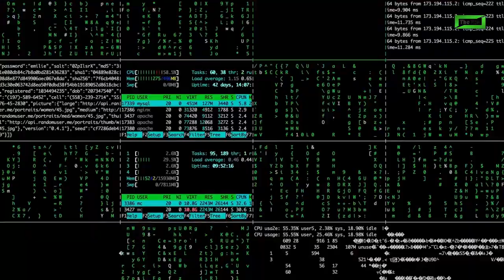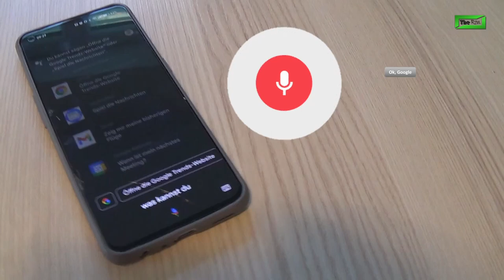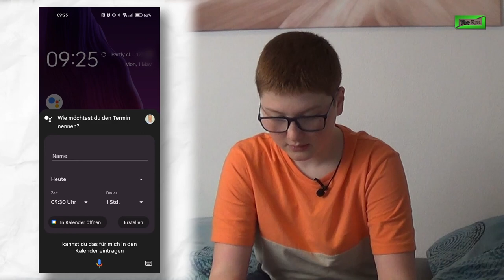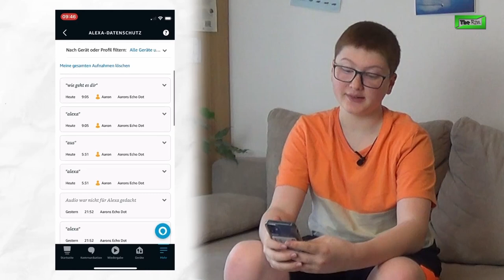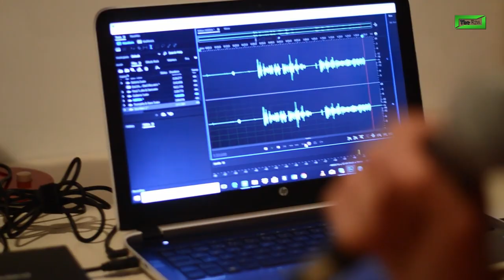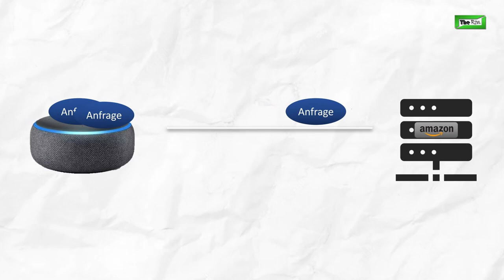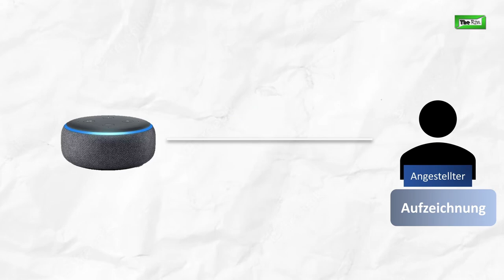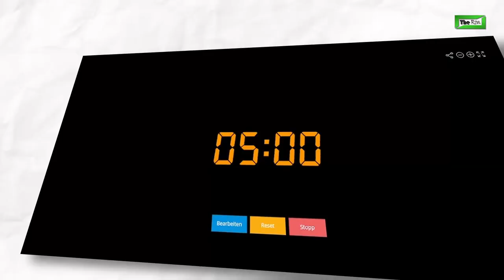„Alexa, hörst du mich ab?" - Die Wahrheit über Sprachassistenten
In dieser spannenden Reportage geht es um Sprachassistenten. Warum sie uns abhören und was sie mit unseren Daten machen. Lasst gerne ein kostenloses Abo da, diese Reportage hat viel Zeit gekostet!